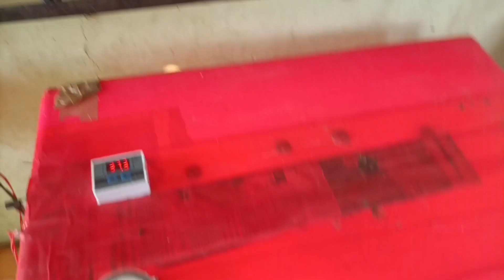फार्म हाऊसवरील कुक्कुटपालन आणि परिसर | Poultry and premises on the farm house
Poultry and premises on the farm house | फार्म हाऊसवरील कुक्कुटपालन आणि परिसर |

mo .9763685063

महाराष्ट्र कुक्कुट पालन शेळी पालन ग्रुप

Kisan Agro incubator page

farm house
poltri farming
# kukutpalan
# incubator
gavaran kukutpalan